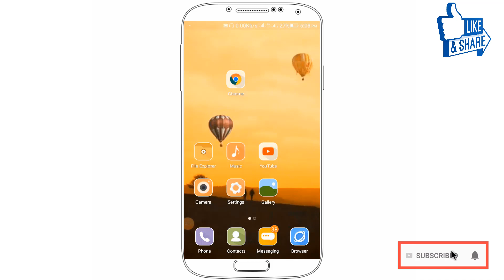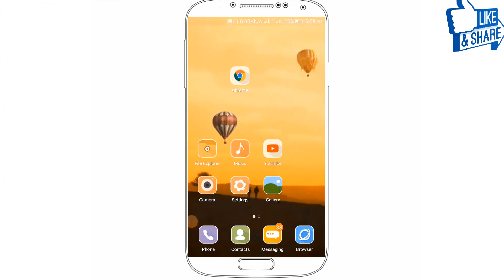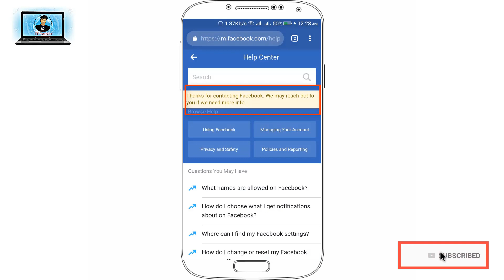মাত্র ২ মিনিটে ফেসবুক ডিজেবল আইডি ঠিক করুন। how to recover disabled Facebook account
এখন থেকে আপনি খুব সহজে ফেসবুকে ডিজেবল আইডি ঠিক করতে পারবেন। বিস্তারিত জানতে হলে ভিডিওটি দেখুন।

আর কার্ড সাবমিট করার সময় অবশ্যই রিয়েল কার্ড সাবমিট করবেন। তাহলে আইডিটি তাড়াতাড়ি ব্যাক পাবে।

Waring: কার্ড সাবমিট করার সময় একটি জিনিস মনে রাখবেন আপনার ফেসবুক আইডিতে যে নাম বার্থডে দেওয়া ছিল সেগুলো যাতে আপনার আইডি কার্ডের মিল থাকে।

Hello sir,
This is my personal Facebook account. Your security system has mistakenly removed my account without any reason. I can prove it. I am sending my ID card details to verify that I am the real person and not using anyone's identity. I think this information is enough for opening my account. Now please open it as soon as possible. Thanks.

~মোঃ আলম

From now on you can easily fix Disable ID on Facebook. Watch the video for details.

And when submitting the card, you must submit the real card. Then I will be back soon.

Waring: One thing to keep in mind when submitting a card is the name given to your Facebook ID on Birthday so that your ID card matches.